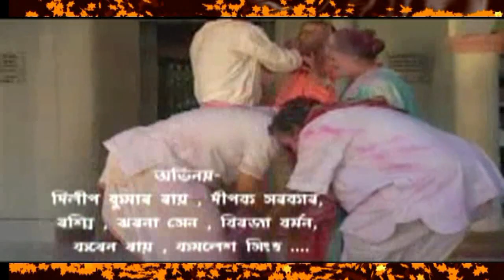Holi Geet of Koch Rajbongshi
Singer: Probir Kr. Sarkar
Film Shat Purusher Vita